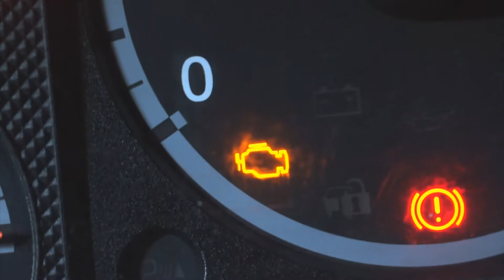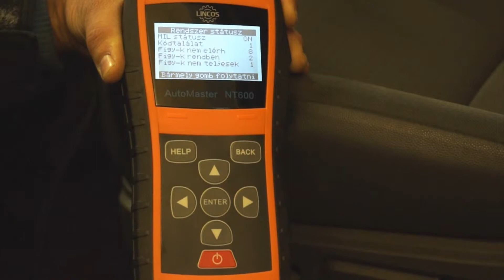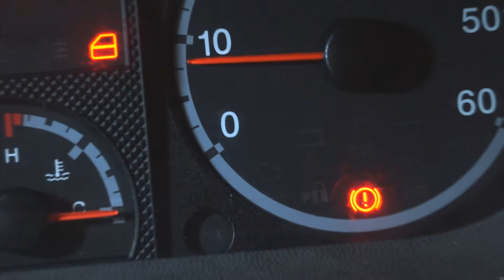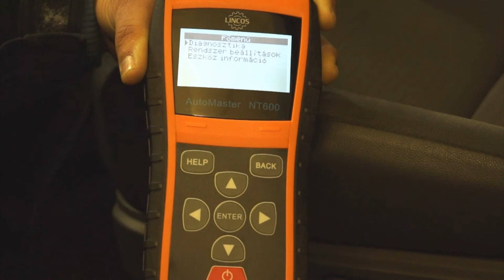Lincos® NT600 Aparat diagnoză auto OBDI/OBDII/EOBD